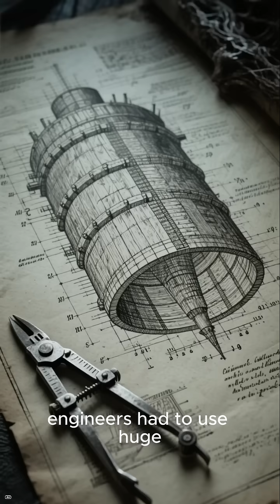The Bridge Built on Buried Bones (The Horrific Secret of the Brooklyn Bridge)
The Brooklyn Bridge is an American icon, but it has a terrifying secret. To anchor its towers, workers were sent into giant, pressurized wooden boxes (caissons) hundreds of feet below the East River.

The pressure inside was intense, and many men suffered from a mysterious, crippling condition they called "The Gripes"—now known as "The Bends" (Decompression Sickness).

Over 20 men died, and the Chief Engineer, Washington Roebling, was left paralyzed. He finished the 13-year project by directing his wife, Emily, through a telescope!

This beautiful landmark is a monument built on immense, agonizing sacrifice.